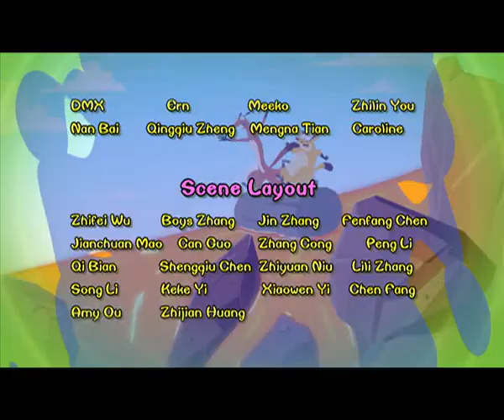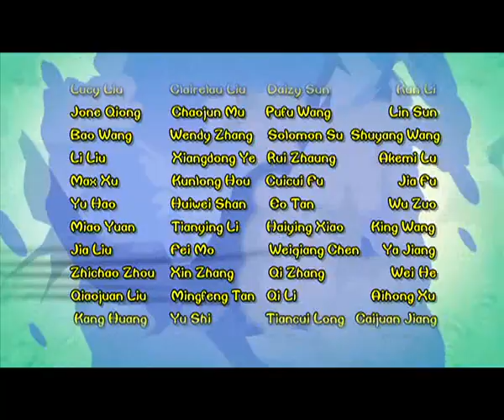Cartoon | Chicken Stew | English | 287 | The Millennium Ginseng